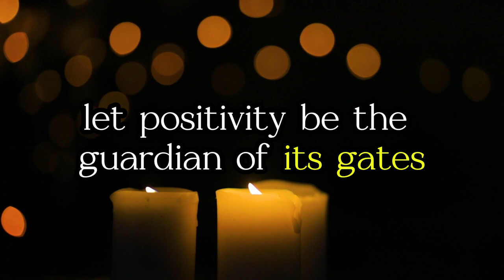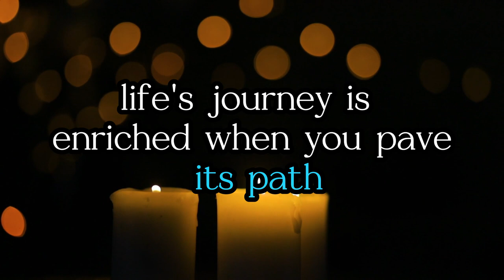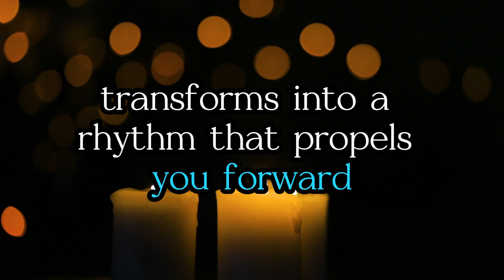How do you train your mind to think positive? | #2024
🌟 Welcome to Dichotomous Thinking, where we delve into the art of shaping resilient mindsets! 🌈 In this transformative episode, we explore the enchanting realm of positivity and unveil the secrets to training your mind for a brighter, more optimistic outlook on life.

🧠 Dive deep into the question that echoes through the corridors of self-discovery: "How do you train your mind to think positive?" 🚀 Join us on a journey where thoughts are brushstrokes, and optimism is the vibrant palette that colors the canvas of your consciousness.

🌻 Uncover the power within as we share inspirational insights and creative perspectives on "How to Train Your Mind for Positive Thinking." 🚂 Embark on a train of thought that transports you from doubt to determination, planting seeds of gratitude along the way.

🌠 In the garden of your mind, cultivate positivity as a resilient flower, and witness your thoughts blossoming into a radiant tapestry of joy and fulfillment. 🌺 Each word is a melody, each idea a note, creating a symphony that echoes the harmony of a positively tuned mind.

💫 Join us in exploring the enchanting ways to "Train Your Mind to Think Positive." 🎨 Let every thought be a star in the vast sky of your consciousness, casting a luminous glow that dispels the shadows of negativity.

🚀 Buckle up for a cosmic adventure where we unravel the steps on "How to Train Your Mind to Think Positive Thoughts." 🌈 This video is not just a guide; it's an invitation to transform your mental landscape into a masterpiece of optimism.

🌈 Discover the alchemy of turning the ordinary into the extraordinary with "How to Train Your Mind to Think Positively." ✨ Your mind is a sanctuary, and Dichotomous Thinking is your guide to unlocking its full potential.

🚀 Ready to embark on the journey of a lifetime? Click play and let the magic unfold as we unravel the secrets of "How to Train My Mind to Think Positive." 🌠 Together, we'll create a symphony of positivity that resonates in the hearts of all who dare to dream. 🌟